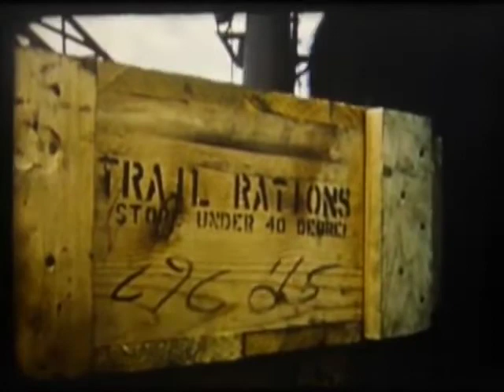The New Order: Operation Deep Freeze Main Theme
The video and music don't belong to me
I don't earn any profit from this video.